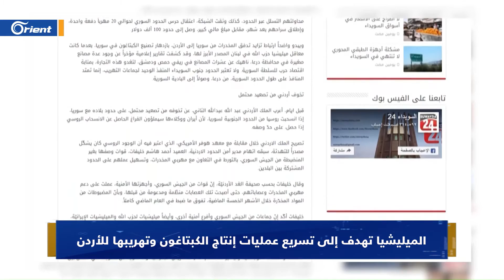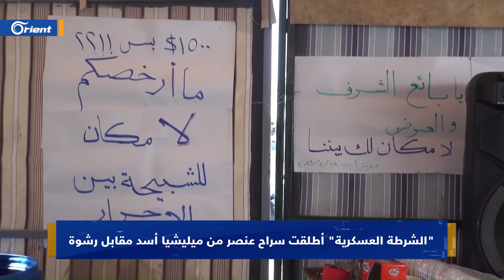اغتيال قيادي في ميليشيا الحرس الثوري، و جدري القردة يثير مخاوف الإدارة الأمريكية